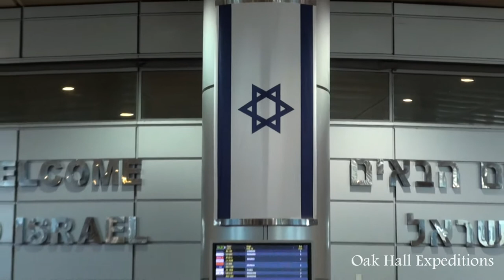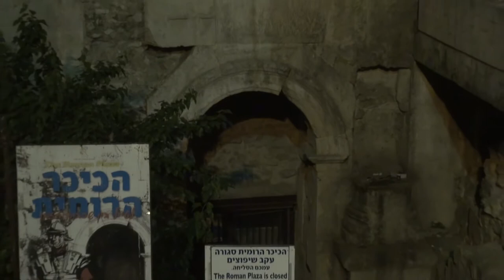Biblical Tour to Israel Day - 1 ( su lietuvišku vertimu)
Aplankytos vietos: Kelionė autobusu iš Tel Aviv į Jeruzalę, Zedekijo ola, Damasko vartai, Vakarinė šventyklos siena.
Sostinė. Jėruzalė
Šalies valdymas. Parlamentinė demokratija.
Geografija. Izraelis išsidėstęs Artimuosiuose Rytuose. Vakaruose jis ribojasi su Viduržemio jūra, rytuose - su Sirijos-Afrikos lūžiu, pietuose- su Raudonąja jūra. Kaimyninės Izraelio valstybės - Libanas, Sirija, Jordanija ir Egiptas. Šiaurinė ir centrinė šalies dalis, kur gyvena daugiausia gyventojų, dalinama į tris dalis:
Pakrantės lyguma vakaruose, kurioje išsidėstę stambiausi miestai - Tel-Avivas ir Haifa; Jordanijos dauba rytuose, kurioje yra du vidiniai Izraelio vandens telkiniai (Kineret ežeras ir Negyvoji jūra), tarpusavyje sujungti Jordano upe; Kalnų rajonas centriniame Izraelyje, apimantis Galilėjos kalnus, Samariją, Judėją ir sostinę Jeruzalę. Šalies šiaurės vakaruose yra Golano aukštumos ir padengtas sniegu Hermono kalnas, o pietuose- Negevo ir Aravo dykumos, užimančios didžiulę šalies teritorijos dalį, bei Bzer-Ševo didmiestis, kuris vadinamas Negevo sostine, ir gerai žinomas Raudonosios jūros kurortas - Eilatas.
Aukščio diapazonas svyruoja nuo 2224 metrų Hermono kalne iki 392 metrų Negyvosios jūros rajone - pačiame žemiausiame Žemės taške. Aukščiausias taškas: Har Meron 1,208m

Visited places: Traveling to the hotel in Jerusalem, Zedekiah's Cave, Damascus gate, Western Wall